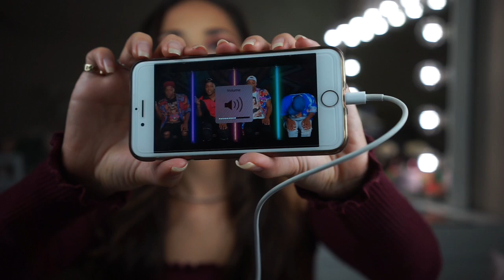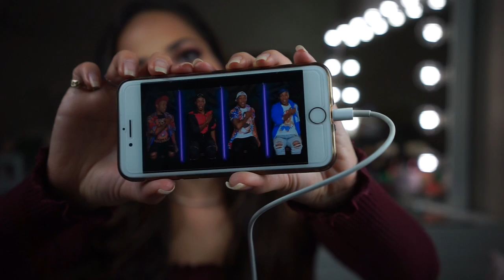Get Ready With Me/ Chit Chat before the Face Awards | Jessica A.M. Kalil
I wanted to chit chat with you all as I am preparing to take off to LA for the Face Awards! This whole experience has been so amazing and I can't even begin to describe how incredible this feels! As always, thank you all for your support because if it wasn't for you, I would NOT be here right now!
I am going to vlog throughout the next weeks and will share that with you all as soon as I get back!

XOXO
Love you all mucho my jessiesquad!!!

Best,
Jessica A.M. Kalil

Make-up worn will be listed below:
FACE:
Charlotte Tilbury Wonder Glow
Tatcha Firming Eye Serum
Mac Face & Body Foundation in C5
Taste Shape Tape Concealer in Neutral Light
Kat Von D Translucent Setting Powder
Charlotte Tilbury Filmstar Bronze and Glow
Mac Bronzer Skin Mineral Finish in Give Me Sun
NYX Ombre Blush in Soft Flush
Mac Fix Plus Spray

EYES:
Mac Paint Pop in Let Me Pop
Anastasia Beverly Hills Subculture Palette
Tom Ford Black liquid eyeliner
L'oreal Voluminous Mascara
Ardell Lashes

LIPS
Colorpxop Lumiere Lip Liner
Tarte Lipstick in Pink Lemonade